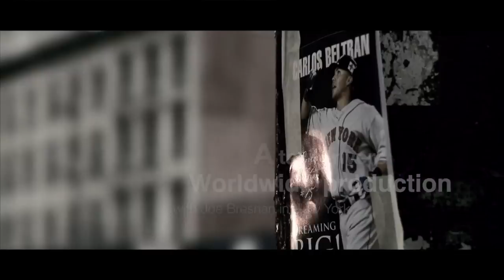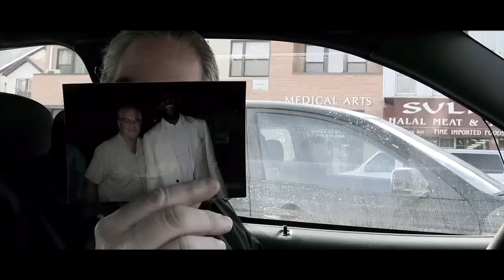Riding with a NEW YORKER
A taxi drivers worldwide production
A series of 10 minute films letting taxi charismatic taxi drivers show me around their hometown.

Joe Bresnan shows you New York